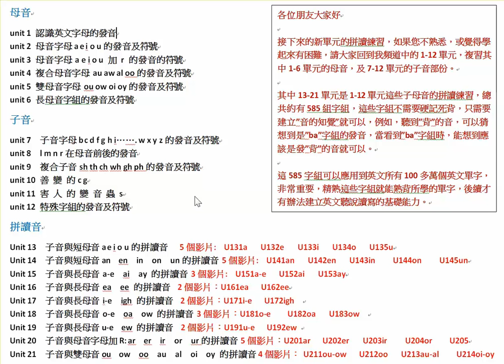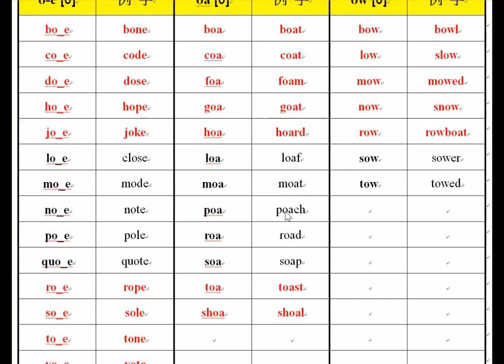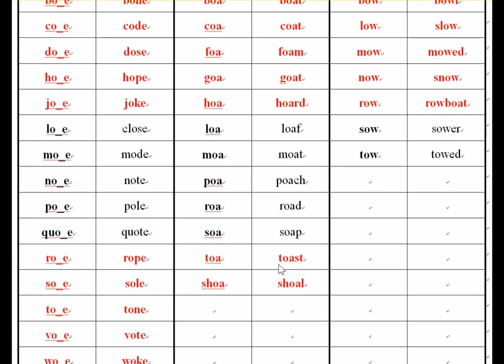kk音標|英文發音|自然發音|kk音標表|kk音標發音|kk音標教學|kk音標查詢|英文音標|自然發音法|自然發音教學|英文發音網站|英文發音教學|英文拼音|英文拼音教學|英語拼音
自然發音+KK音標+英文拼讀(建立單字)+學習英文基本句型學習英文在熟悉(1)”字母的大小”寫之後，接著下來就是(2)學習自然發音，也叫英文字母看字.

自然發音+KK音標+英文拼讀練習（英文發音密碼） 學習英文在熟悉(1)”字母的大小”寫之後，接著下來就是(2)學習自然發音，也叫英文字母看字讀音，.

KK音標+自然發音+英語拼音練習1.本單元為英語拼音教學，如果覺得學習上比較吃力，建議回到本頻道中的1-12單元學習KK音標+自然發音的部份，熟悉.